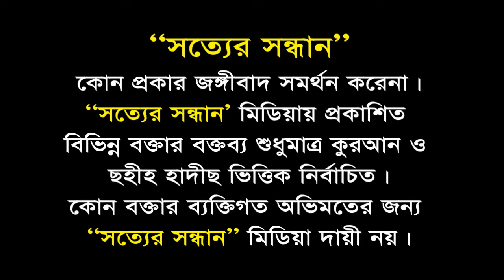তাওহীদ কি ও কেন┇Tawhid Ki O Keno┇আহমাদ আব্দুল্লাহ সাকিব